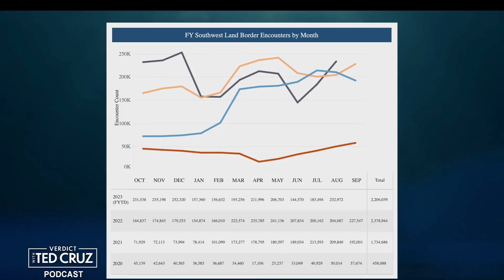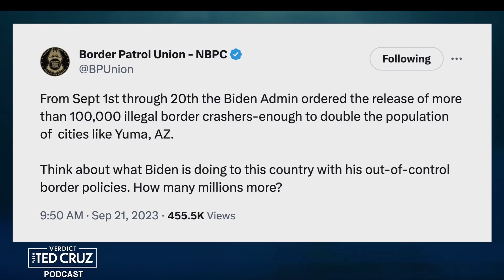Worst Border Crisis in U.S. History